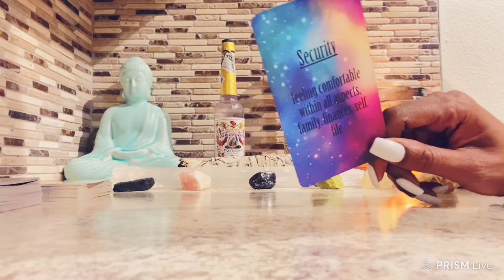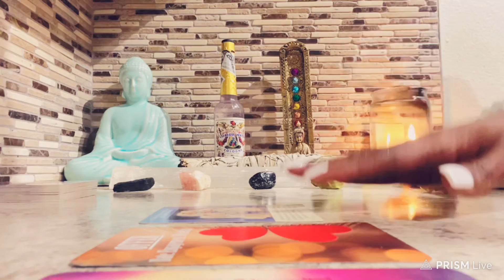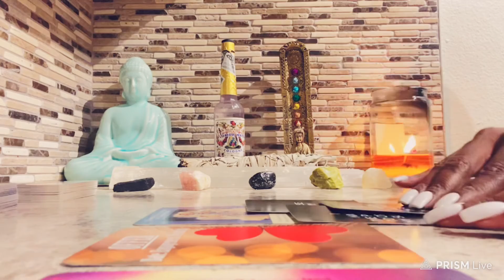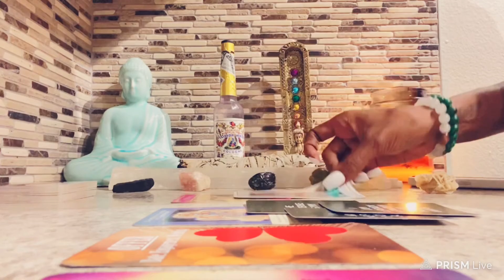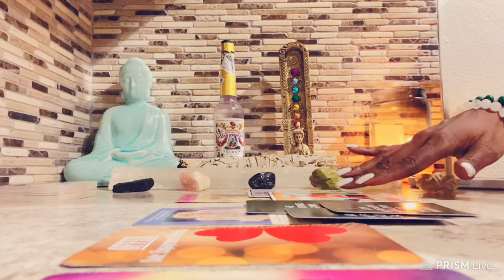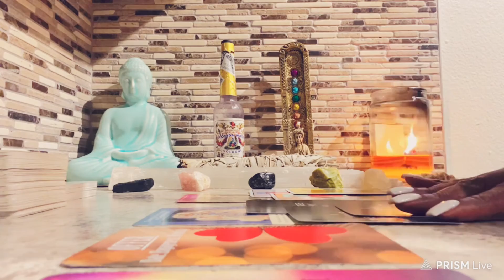Cancer ♋️ • YOU ARE CALLING IN YOUR ULTIMATE SUCCESS & SECURITY 🙏🏾 • NOVEMBER 2021 MONTHLY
TO PURCHASE THE EXTENDED READING:
2. Send screenshot of receipt to my IG ( intuitive.fl0w)

🧿My placements:
Scorpio ☀️ Sagittarius 🌙 Aries 🌅